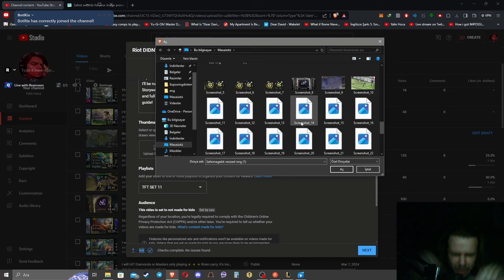This Duelist Reroll Comp could be my go to Level7 All-In play for ranked games of Set 11 It's insane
Teamfight Tactics Set 11 TFT Set 11 Inkborn Fables gameplay by YalinHoca! Teamfight Tactics new set 11 gameplay showcasing the TFT best comps in Inkborn Fables set 11. TFT challenger rank up journey by YalinHoca in Teamfight Tactics Set 11 Inkborn Fables patch update. TFT Inkborn Fables gameplay using all team comps with Storyweaver Irelia, Inkshadow, Fortune, NEW Heavenly comp, 10 Mythic Hwei carry with Legendary Sett 5 Cost, Dryad with Kindred 3 Star and Gnar and of course Porcelain Lissandra 3 Star. I'll be running all the crazy and cool TFT combos with 10 Mythic, 10 Storyweaver, 8 Umbral, 10 Fated, 7 Fortune, 5 Dragonlord, 8 Bruiser, 4 Reaper and full 3 star Mythic! Hope you'll enjoy my Set 11 Inkborn Fables gameplay guide!